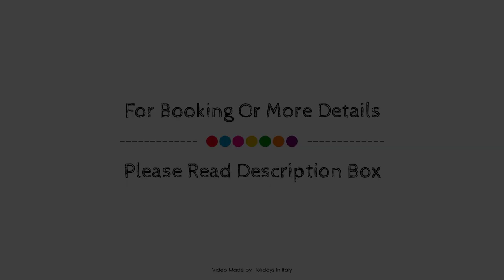Agriturismo I Rondinelli, Arcidosso, Italy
About Property:
Ideally located in the prime touristic area of Arcidosso, Agritutismo I Rondinelli promises a relaxing and wonderful visit. Offering a variety of facilities and services, the hotel provides all you need for a good night's sleep. To be found at the hotel are meeting facilities, family room, BBQ facilities, shared lounge/TV area. Each guestroom is elegantly furnished and equipped with handy amenities. Enjoy the hotel's recreational facilities, including hot tub, garden, before retiring to your room for a well-deserved rest. No matter what your reasons are for visiting Arcidosso, Agritutismo I Rondinelli will make you feel instantly at home.
Searching For
1. Agriturismo I Rondinelli - Arcidosso
2. Agriturismo I Rondinelli - Arcidosso Virtual Tour
3. Agriturismo I Rondinelli - Arcidosso Rooms
4. Agriturismo I Rondinelli - Arcidosso Amenities
5. Agriturismo I Rondinelli - Arcidosso Videos
6. Agriturismo I Rondinelli - Arcidosso Offers
7. Agriturismo I Rondinelli - Arcidosso Deals
Audio Credit:
Track Title: Subway Dreams
Artist: Dan Henig